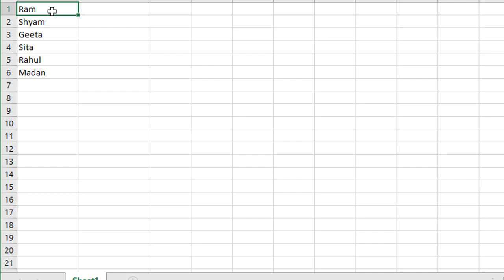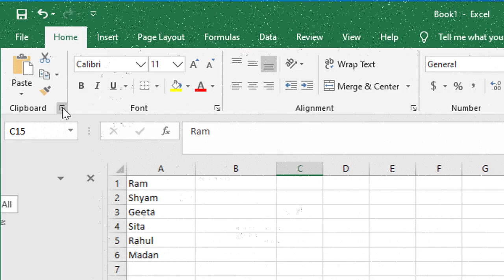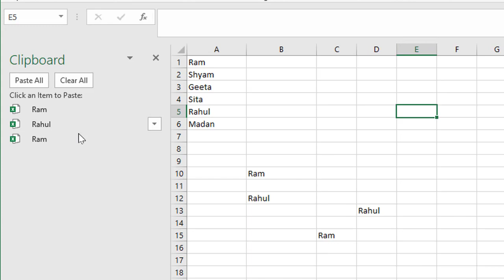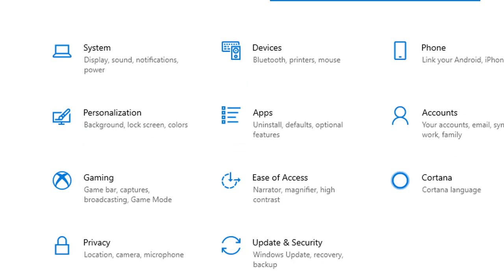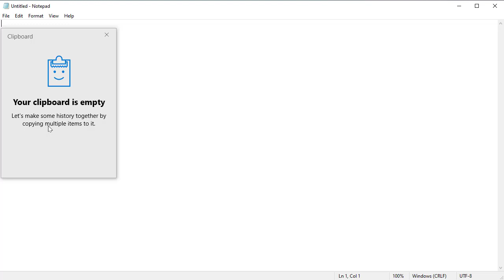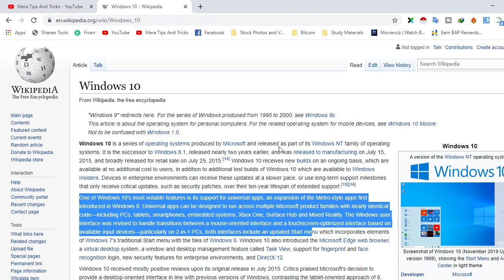Wow😮Copy And Paste Like Pro | Clipboard 📋 Full Explain in Nepali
Yo video ma copy and paste garne secret trick siknus..yo video herisake paxi hajur le 1 patak copy garisakeko kura patak patak copy garirakhnu pardaina ra hajur aafno samaya ko bachat garna saknuhunxa

Be A Part Of Our Family And Support Us:
Hit Like Button If you learnt Something From The Video And Share it to Your Friends and Family.

Comment Your Opinions And Queries Below!!